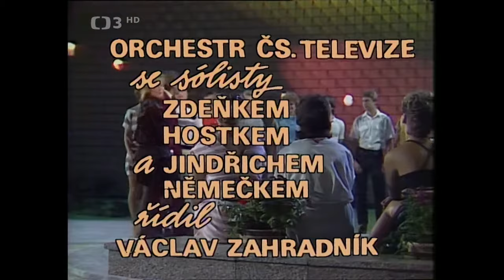Lukáš Vaculík & Dagmar Veškrnová - Dobrou noc i den (1984)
Jiří Helekal / František Ringo Čech
Zahradní slavnost
Československá televize Praha, 1984